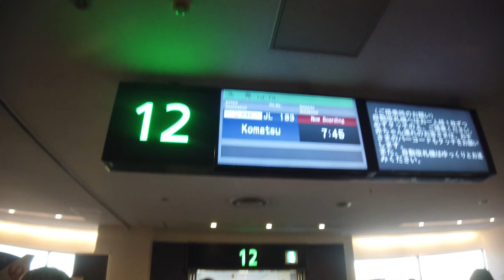【搭乗記】JAL 183便 羽田⇒小松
【撮影日2020/2/3】羽田から小松までJALの搭乗記です。
僅か45分のフライトですが、山岳越えの景色のいいフライトです。